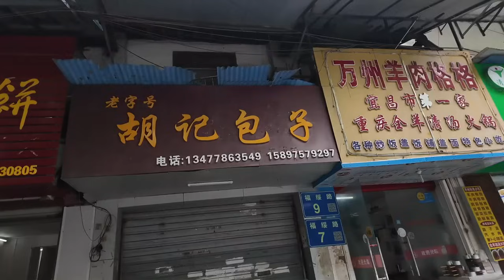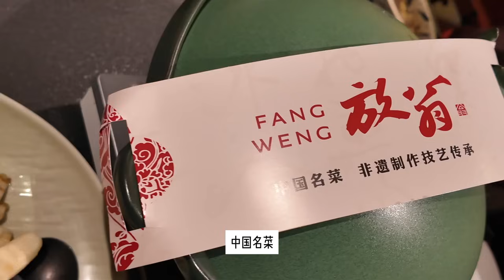北京+宜昌日常 · 吃吃喝喝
网易云/QQ音乐/微博/Spotify/小红书:施安妮AnnyShi
Latest EP 「MUSHIK」 Available on EVERY PLATFORM!!!

alo 长袖 可以买大一个码！！